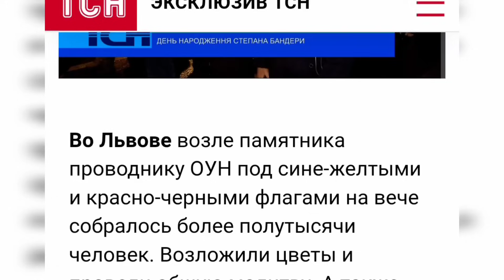Что будет, если заговорить во Львове по-русски?! Как во Львове относятся к русским? Другой Взгляд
Я приехал во Львов и говорил на русском. Как вы думаете, что из этого вышло? И так какая реакция на русский во Львове?  Ещё я расскажу как во Львове относятся к русским и России, к ВОВ, к конфликту на востоке Украины и многое другое. Интересно? Смотрим!

Спасибо тебе незнакомец или незнакомка, что ценишь то, что я делаю!